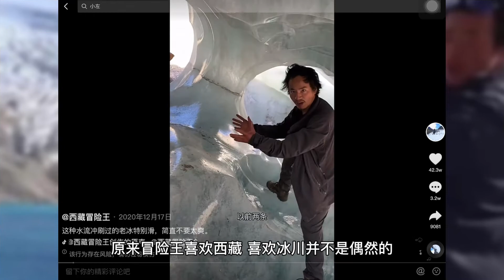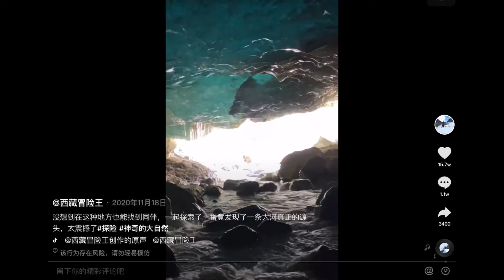原谅冒险王这一生不羁爱自由，却为何在曝光挖矿这一件事上死心眼